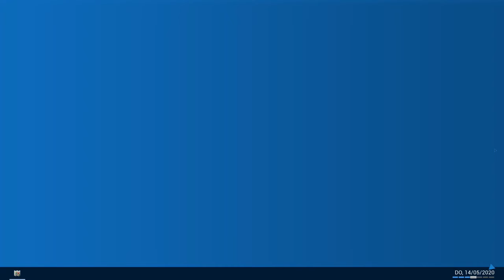Police Simulator: Patrol Officers #09: Endlich, unsere erste Streife mit Karre [Let's Play][deutsch]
Let's Play Police Simulator: Patrol Officers von Astragon Ent. (2021)
► Einkaufen bei Amazon und uns unterstützen